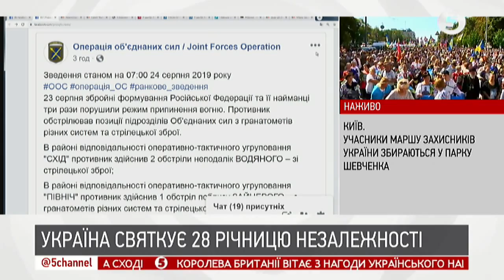28 річниця Незалежності: Семен Кабакаєв прокоментував виступ Володимира Зеленського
Семен Кабакаєв - координатор проєкту "Стоп терор"